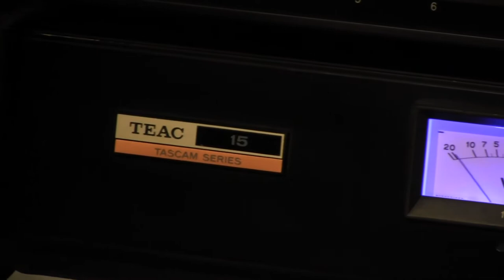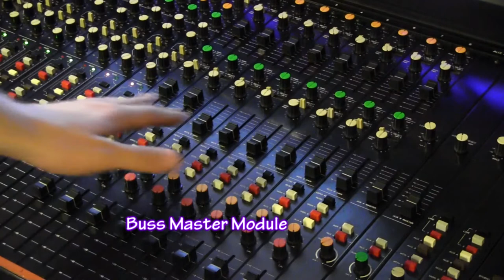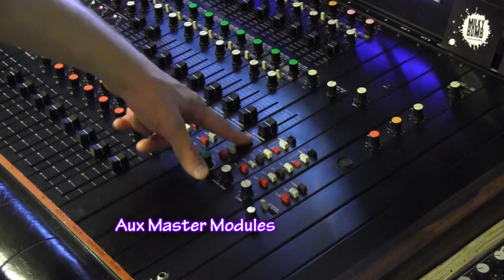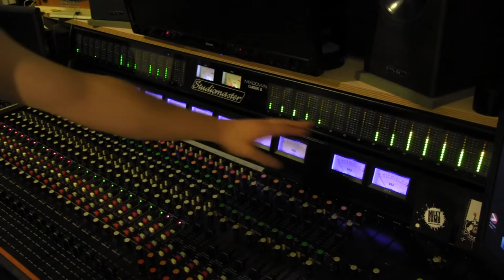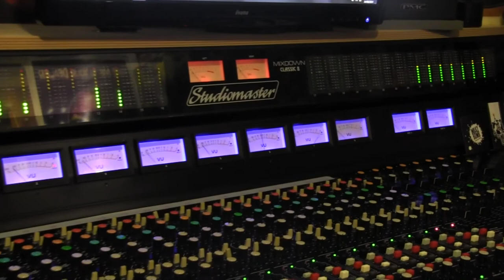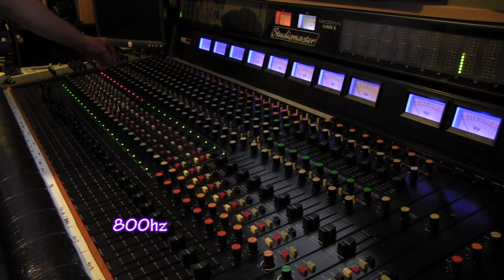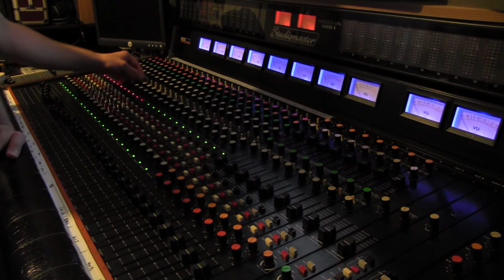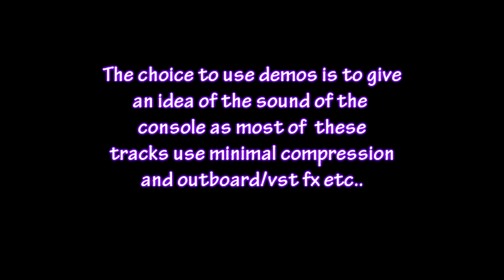Tascam Teac Model 15 Overview and Modifications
Here is an overview of the Tascam Teac Model 15 along with a look at the modifications I have performed on the console over the last few years.